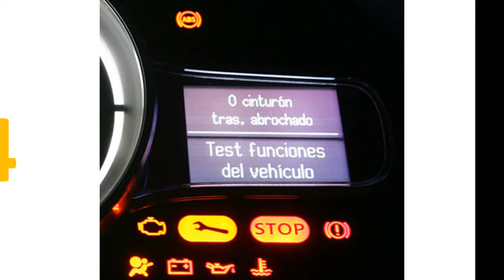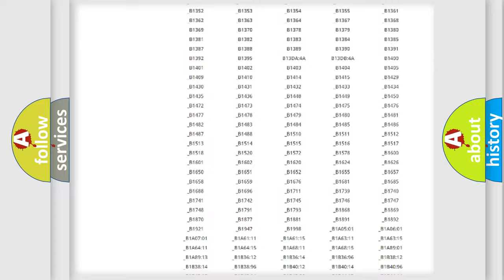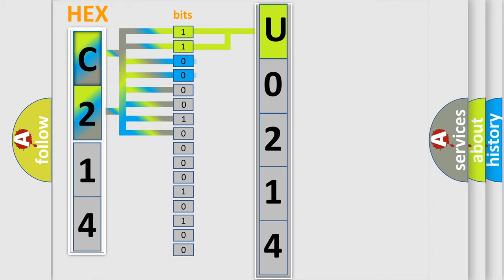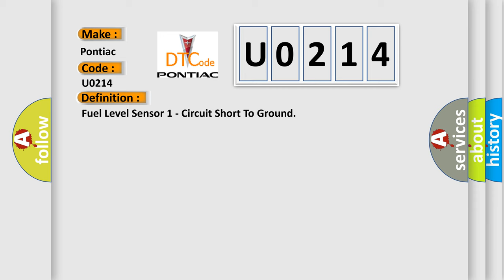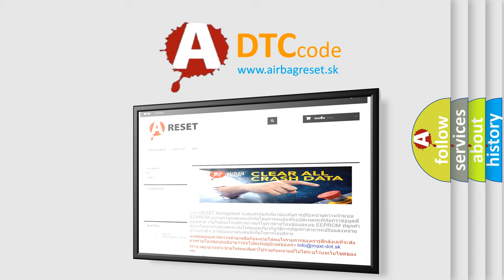DTC Pontiac U0214 Short Explanation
Contents:
0:21 Basic DTC analysis according to OBD2 protocol standard.
1:48 Insight into programming
2:58 A diagnostically understandable description of the Diagnostic Trouble Code
3:05 Basic error definition

Make:
Pontiac
Code:
U0214
Definition:
Fuel Level Sensor 1 - Circuit Short To Ground
Description:
The Body Control Module (BCM) provides a switched reference voltage on the fuel level signal circuit through a pull-up resistor that is connected to battery voltage. The BCM monitors the voltage on the fuel level signal circuit. The fuel level signal is adjusted for changes in battery voltage. The voltage value is then transmitted as a network message on the communication network.
Cause:
FUEL LEVEL SENSOR SIGNAL CIRCUIT SHORTED TO GROUNDFUEL LEVEL SENSOR SIGNAL CIRCUIT SHORTED TO THE FUEL LEVEL SENSE RETURN CIRCUITFUEL LEVEL SENSORBODY CONTROL MODULE (BCM)